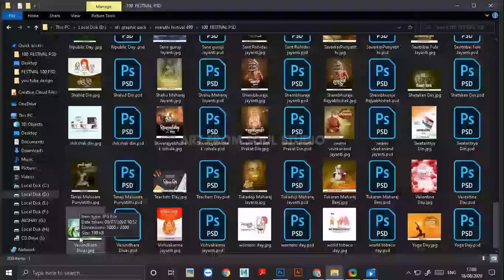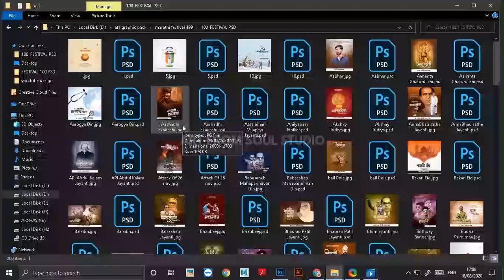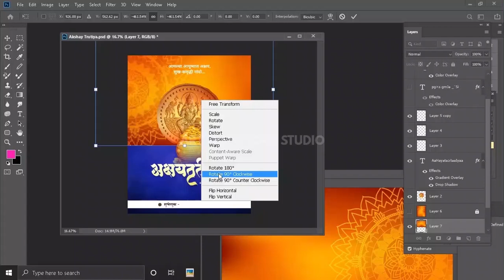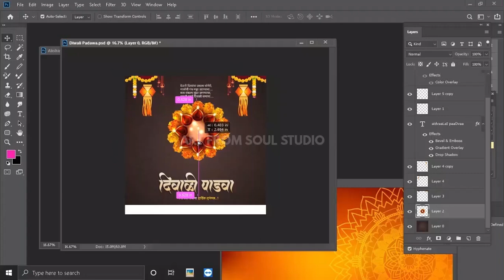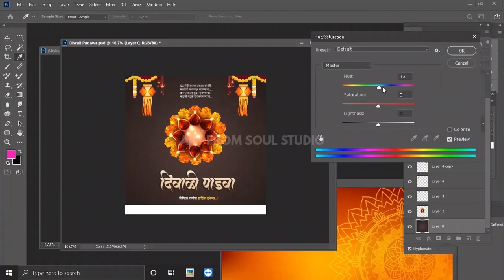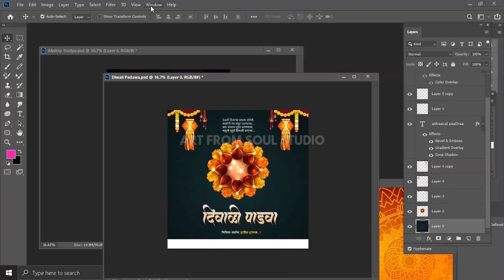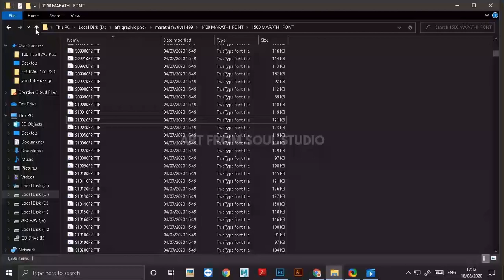Festival Photoshop DHAMAKA Bundle (100 psd)(backgrounds-200+)(fonts-1400+)--AK BAAR DEKHO TO SAHI--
Festival Photoshop DHAMAKA Bundle (100 psd)(backgrounds-200+)(fonts-1400+)
--AK BAAR DEKHO TO SAHI--

FESTIVAL DHAMAKA BUNDLE ( 499/-)

Festival psd files ( 100 )
Image/texuter background ( 200+ )
Marathi fonts ( 1400+ )

For FESTIVAL DHAMAKA BUNDLE ( 499/-) limited offer